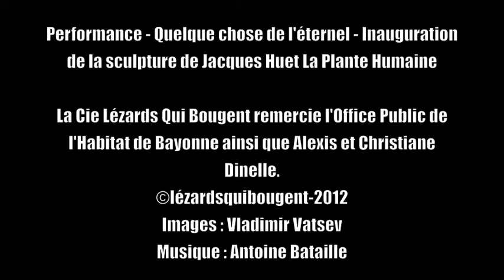Video La Plante Humaine Inauguration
Performance Quelque chose de l'éternel du festival Rencontres Improbables 7 avec Kristian Frédric, Antoine Bataille, Daniel Danis et Christiane Dinelle en hommage à Jacques Huet.